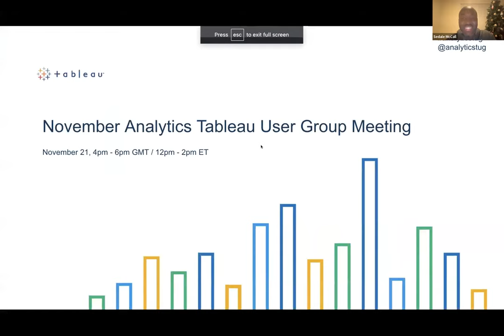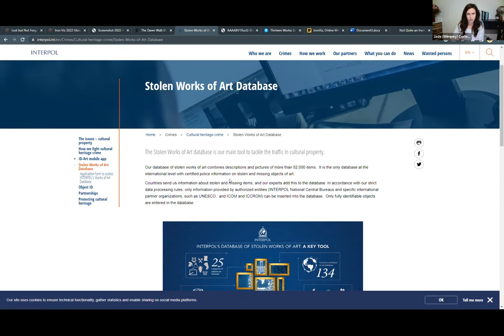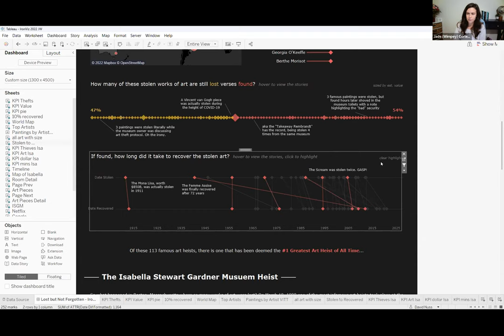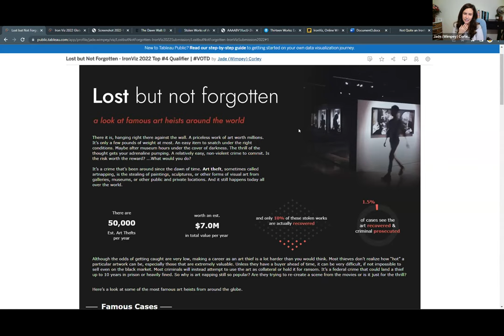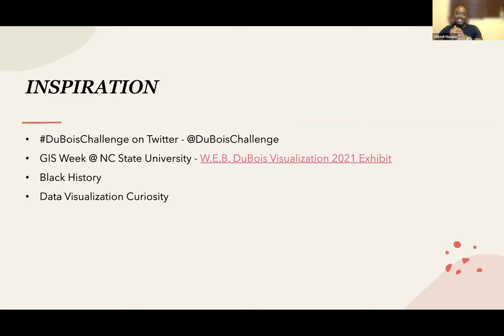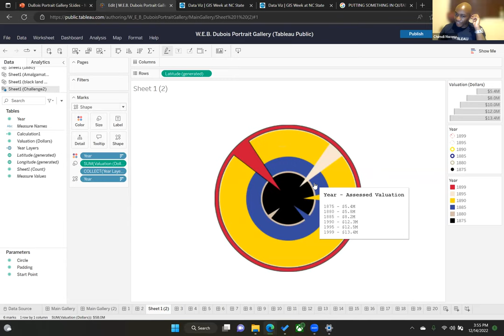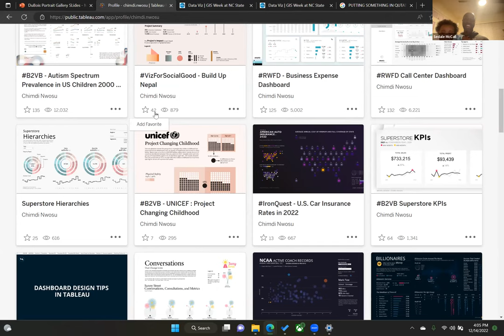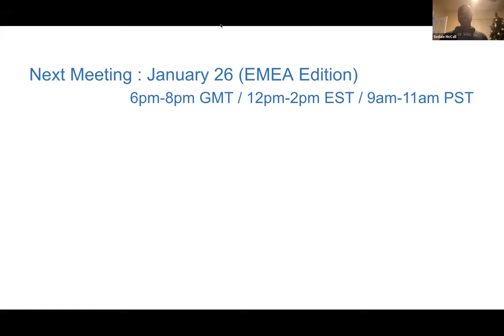Analytics Tableau User Group - December 15, 2022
Agenda:
I. 2022 Iron Viz - Jade Wimpey, Analytic Vizion
II. DuboisChallenge - Chimdi Nwosu, Tableau Public Ambassador
III. Year in review: Analytics TUG